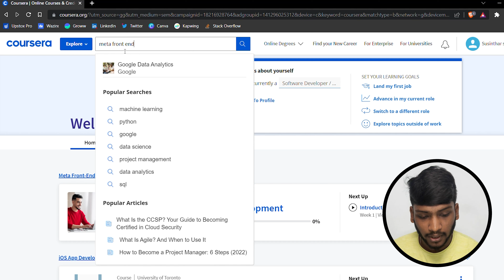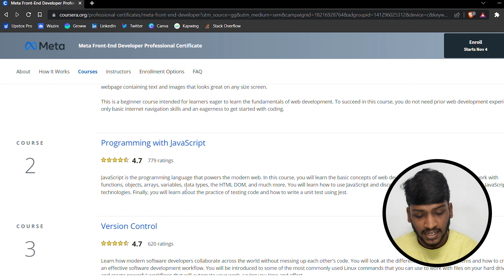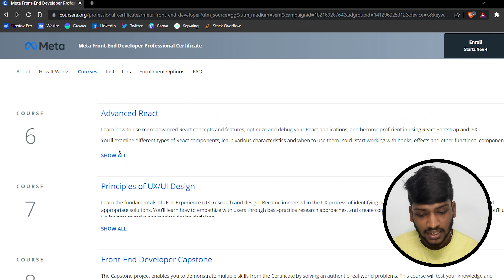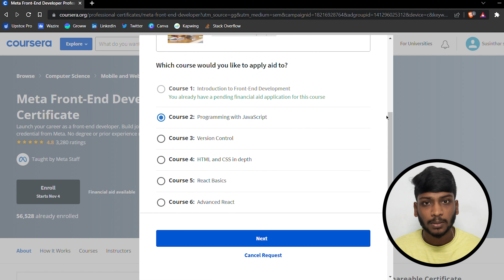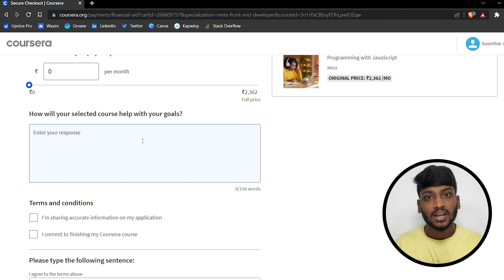META offers FREE Front-end Web Development course 🤯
In this video I have talked about how to get the Meta Front-end Developer course for free which is uploaded in Coursera

Tags ✨
Free front-end course by Meta
free front-end web development course by Facebook
free front-end web development course
free courses in coursera
how to get free courses in Coursera
how to apply for financial aid
Best Web development courses available for Free
Best Free web development websites
Full stack web development Courses
Front-end web development Courses
Back-end web development Courses